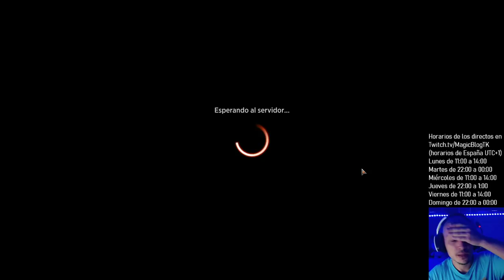Monored sigue viva. Burn, baby, burn!!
Mazo
4 Mordida helada (KHM) 138
4 Jugar con fuego (MID) 154
4 Luchadora del foso de Falkenrath (MID) 137
4 Acometedor fuegofilo (ZNR) 139
4 Choque (M19) 156
4 Canalizadora de la llama (MID) 141
17 Montaña nevada (KHM) 283
4 Erupción de la Turbulencia (ZNR) 155
4 Termoalquimista (MID) 164
4 Represalia atronadora (ZNR) 170
3 Refugio anónimo (KHM) 255
4 Inspiración ígnea (STX) 107

Sideboard
1 Invocación de espíritus (STX) 236
1 Empezar de cero (STX) 114
1 Ciencias ambientales (STX) 1
1 Anatomía expandida (STX) 2
1 Fundamentos de profecía (STX) 4
1 Fundamentos de aniquilación (STX) 3
1 Invocación elemental (STX) 183